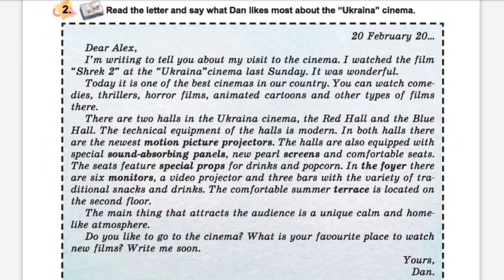7 клас. Англійська мова, А.Несвіт - впр 2 с 86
Курси Іноземних мов,
Навчально-методичний центр підвищення кваліфікації вчителів,
Бюро перекладів
Alikό English Centre